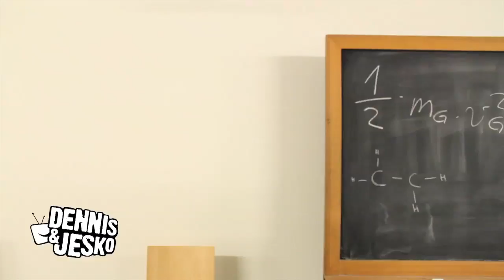Dennis und Jesko 2011 #8 - Lady Gaga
Nur noch wenige Tage bis zum Start der neuen Staffel von Dennis und Jesko - Die Sketchköppe! Sogar Popstar Lady Gaga lässt sich nicht lumpen und hat sich zu einem Gastauftritt bereit erklärt. Lasst es euch nicht entgehen... Alle Termine